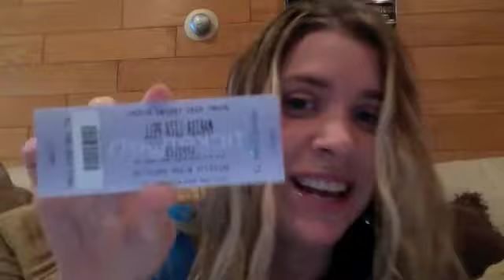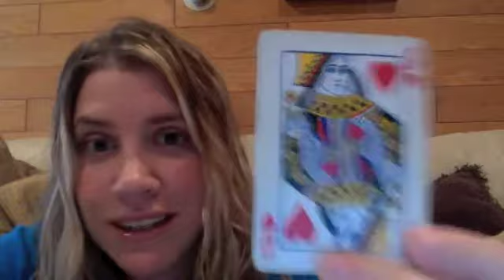Medium Marisa Liza Pell: Friday Webcast: Special Show Annoucement AND **WEEKLY READING**!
During this Friday Webcast with Medium Marisa Liza Pell, Marisa is excited to announce an exciting Summer LIVE show in June!! In addition, Marisa offers her weekly card reading going into the weekend and the upcoming weeks!!